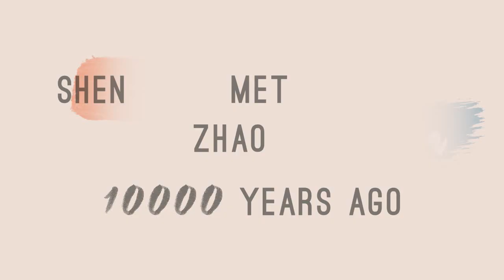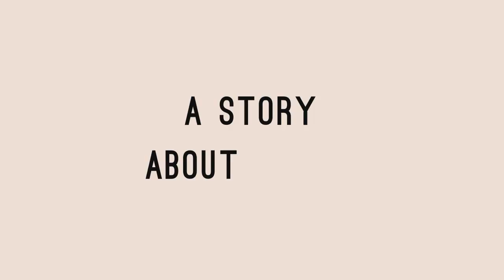Guardian | 镇魂 | rom-com!trailer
"A story about falling in love at second first sight"
Your girl is back and she was brought back to life with gay love.

доступны русские субтитры
After having watched Guardian I officially announce that Western fandoms are dead to me (glares at the one that shall not be named).

I don't like the trailer for the drama, so I made my own.

I fell in love with the characters and their story. It's beautiful, it's tragic, it's adorable, it's compelling, it's comples, it's the simplest thing there is in the world. A story about people falling in love and everything in between.
I have to say that production wise this series is as terrible as it is amazing relationship/main actors acting wise. But the show will still split your soul in half and break your heart into a million pieces and mend it all together at the same time.
P.S. Jiang Wen, if you're watching it, please adopt Zhu Yilong and make a movie with him. Thanks.
While I'm at it, I'd like to thank SerenityS for feedback and beta, discord Guardian fandom for helping with Chinese translation and generally putting up with me, without you I wouldn't be as deep in this hell as I am right now.